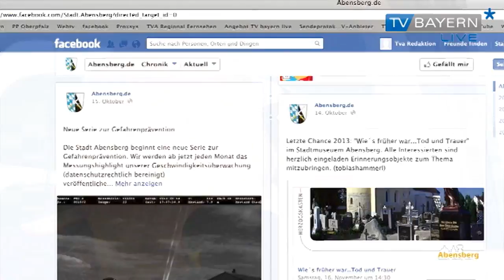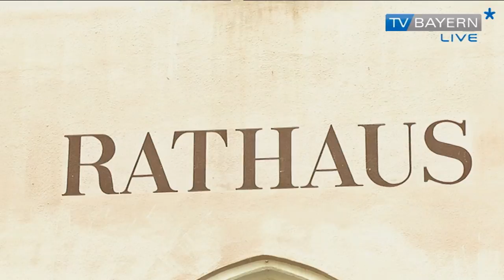Blitzerpranger - Bericht vom 27.10.2013 auf TV BAYERN LIVE*